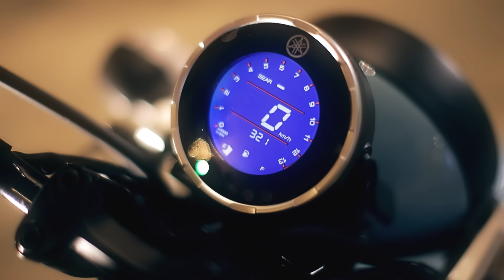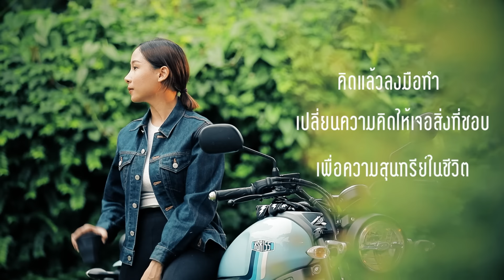Yamaha XSR155 x Prakaipaikun "The Art of Ride" EP.2/4 สุนทรีย์ทุกที่…ที่ขี่ XSR155 [Yamaha Review]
ชีวิตมีอีกด้านเสมอ
YAMAHA XSR155 สุนทรียภาพแห่งการขับขี่ของคนรุ่นใหม่
ขออาสาขี่พาไปรู้จักความสุนทรีย์อีกด้านในชีวิตของสาวสวย Biker
“มาย" ที่ไม่ได้เก่งแค่ขับขี่ แต่เรื่อง Coffee เธอก็ไม่แพ้ใคร
ถ้าพร้อมแล้วออกไปขี่หาความสุนทรีย์ของเธอกันเลย
The Art of Ride สุนทรีย์ทุกที่-ที่ขี่ XSR155

เติมเต็มไลฟ์สไตล์ของคุณด้วย Yamaha XSR155

เช็คโปรฯ Yamaha XSR155 ได้แล้ววันนี้ ที่ Yamaha Square ทั่วประเทศ

พร้อมรับสิทธิ์รับประกัน 5 ปี หรือ 50,000 กิโลเมตร*
สามารถเช็กรายละเอียดการรับประกันได้ที่

Feature & Technology

💥 LED HEADLIGHT
ไฟหน้า LED ทรงกลมสไตล์ Heritage ผสานเทคโนโลยีที่เหนือชั้น สว่างชัดทุกระยะการขับขี่ เพิ่มความปลอดภัยในทุกเส้นทาง

💥 TIMELESS QUALITY IMPRESSION
ถังน้ำมันทรงหยดน้ำ พร้อม Knee Grip ให้คุณกับรถเป็นเสมือนหนึ่งเดียวกัน

ไฟท้าย LED ทรงกลมสไตล์ Heritage ตัวจริง ส่องสว่างชัดเจน สอดรับกับดีไซน์ของตัวรถ

💥 FULL LCD DIGITAL METER
หน้าจอ LCD Meter สไตล์ Heritage ครบทุกฟังก์ชั่น มาพร้อมตำแหน่งบอกเกียร์ ผสานความล้ำสมัยได้อย่างลงตัว

💥 เครื่องยนต์ 155 CC VVA
แรงเร้าใจ ไปได้ไกลกว่า ในทุกประสบการณ์การขับขี่

💥 เบาะนั่งตอนเดียวสไตล์ HERITAGE
ดีไซน์พิถีพิถัน นั่งสบาย รองรับการเดินทางตลอดเส้นทางการขับขี่

💥 ยาง DUAL PURPOSE
ดีไซน์พิเศษ รองรับเส้นทางที่แตกต่างได้หลากหลายเส้นทางการขับขี่

*รับประกันคุณภาพชิ้นส่วนใน 3 กลุ่มหลัก ได้แก่ กลุ่มเครื่องยนต์ กลุ่มโครงรถ และกลุ่มระบบไฟฟ้า โดย บริษัท ไทยยามาฮ่ามอเตอร์ จำกัด สอบถามรายละเอียดเพิ่มเติมได้ที่ ศูนย์จำหน่ายและบริการยามาฮ่าทั่วประเทศ หรือศึกษารายละเอียดเพิ่มเติมที่

Update ข่าวสารจาก Yamaha